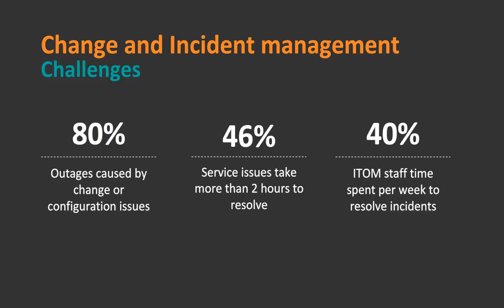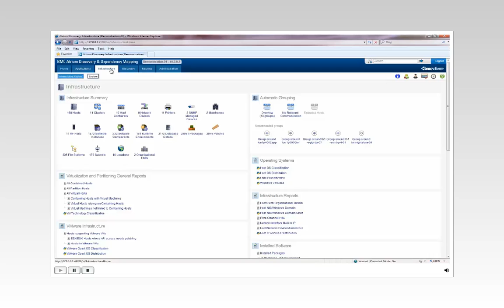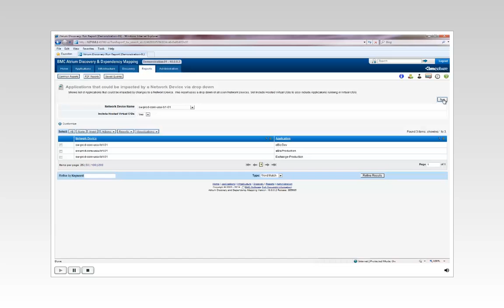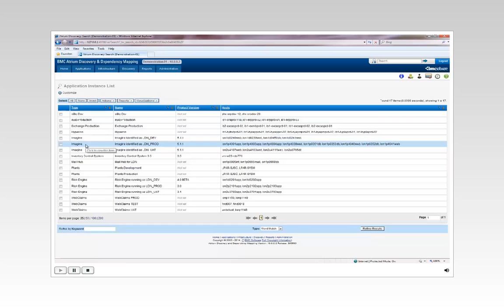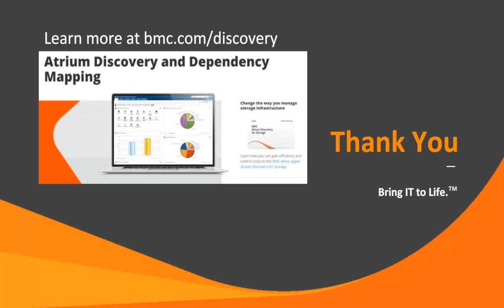Improving Service Management with Atrium Discovery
This demo shows Atrium Discovery and how it improves change and incident management processes.